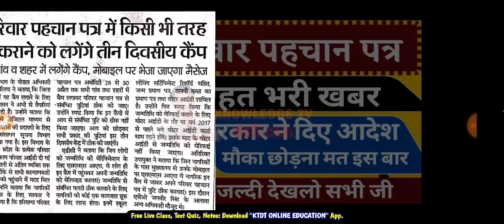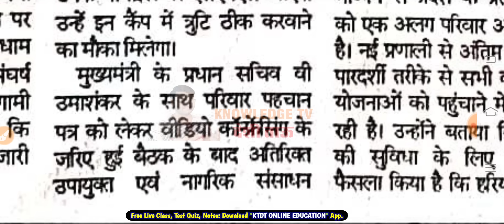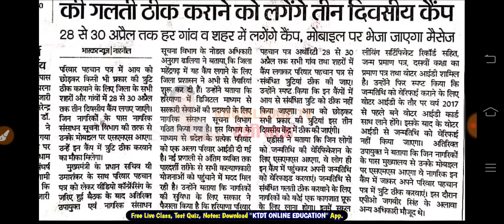Haryana Family Id से जुड़ी धमाकेदार खबर - Haryana Family id New update - मौका छोड़ना मत - KTDT